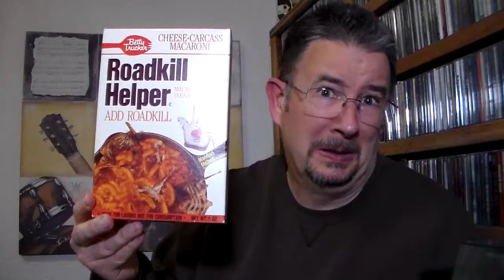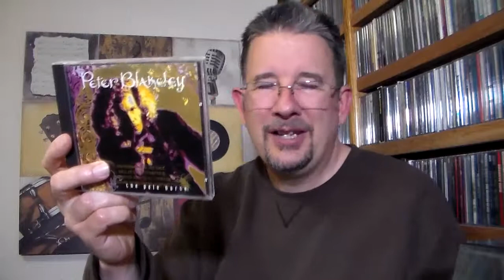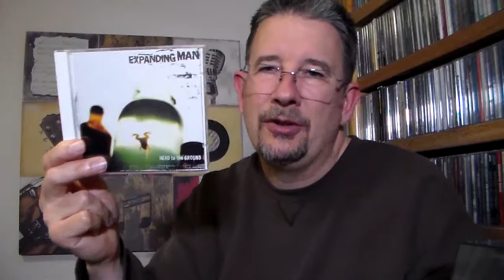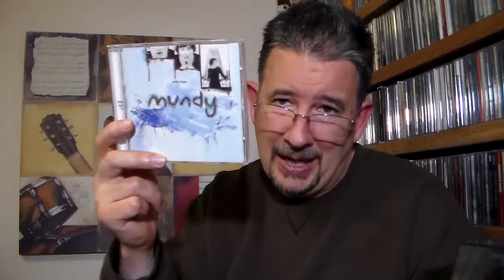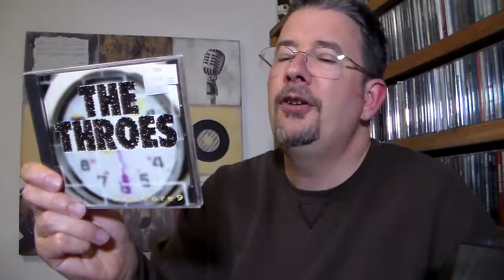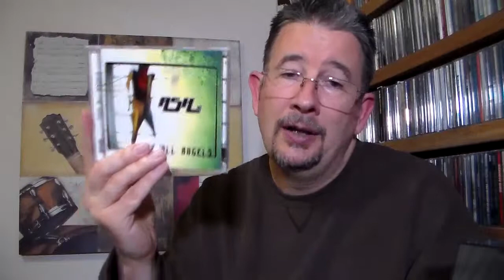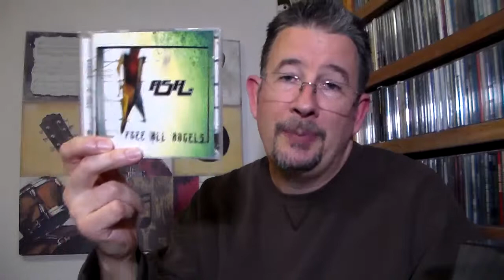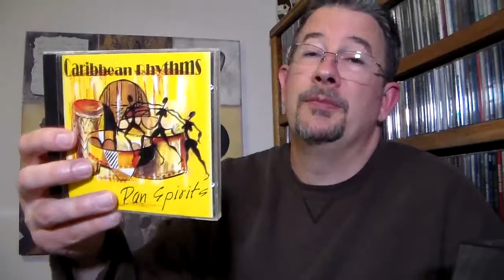Bargain Bag: May 2019 - THP 2.20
Here I go again with the mystery CD grab bags -- and a darn good bargain-bin album review!